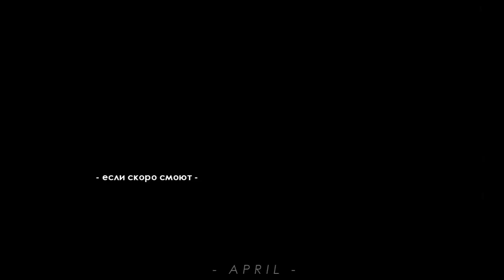Du Shik & Hye Jin { август - это ты } Hometown Cha-Cha-Cha 1x10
HD please!

Дорама: Приморский городок Ча Ча Ча (Hometown Cha-Cha-Cha)

По этой парочке я готовлю более серьезный и мощный проект, но так как эта песня не выходила у меня из головы, и было несколько свободных часов, я решила потратить их с пользой для души :)

P.S. какие же они потрясающие... что происходит в этом году с дорамами? словами не передать, сколько эмоций они во мне будоражат.
и я словно на несколько лет назад вернулась, если кто смотрел сериал Hart of Dixie, то у меня стойкое ощущение, что они - это корейская версия Зои и Уэйда.